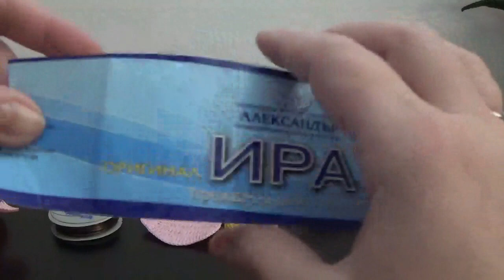4.Flying Duck Orchid/Orhidee Rata Zburatoare-Back petals/Petalele din spate-Part IV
Va prezint cu drag petalele din spate ale orhideei crosetate pas cu pas/I am pleased to present to you the back petals of the crocheted orchid  step by step.